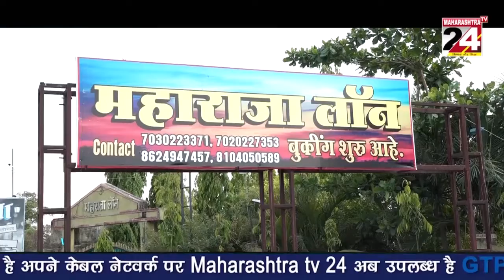वर्धा जिल्ह्यातील वडनेर ठाणेदारावर गुन्हा दाखल...